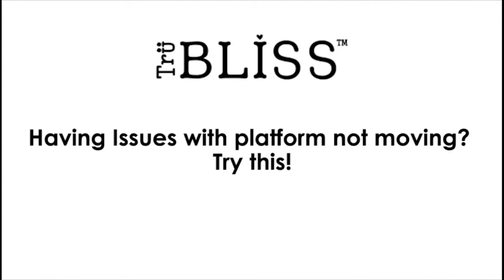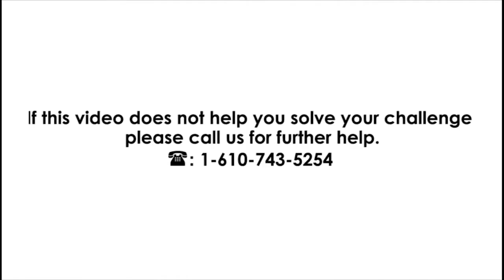Evi Smart Bassinet - Installation Video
More than a standard close-to-the-bed sleeper, the TruBliss Evi Smart Bassinet boasts state of the art technology to help calm and put baby back to sleep. The Evi Smart Bassinet's unique motion, light, and sound features easily connect to Amazon Alexa, Google Home or through its mobile app for hands-free support when you need it most.

Our Evi Smart Bassinet helps calm and put baby back to sleep. Yes, that’s right! Our bassinet is an infant bed featuring smart technology that communicates with smart home devices like Alexa and Google Home. Motion, lights and music all function with hands-free technology.